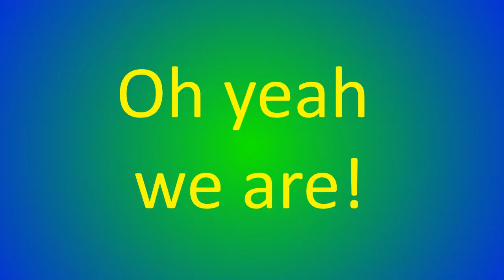Shot Guys Training Video!